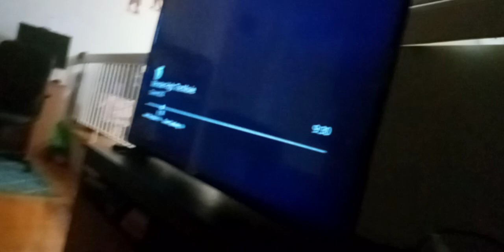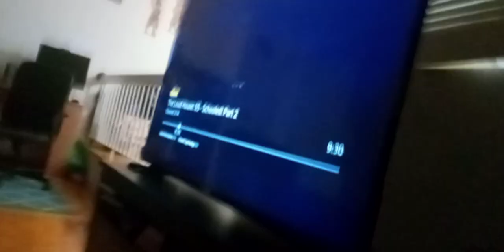the wdjr team visits monster high the movie part 19 blaze, crusher & pickle vs. Mr. komos (3)